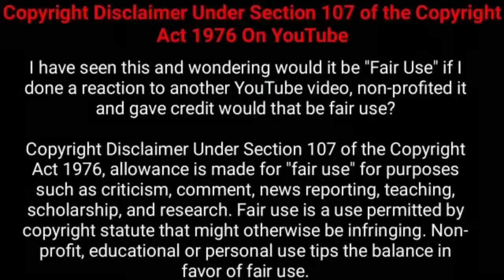கர்ப்பிணி மனைவிக்கு ஏற்பட்ட விபரீதம்! | Movie Explained in Tamil | Tamil Voiceover | 360 Tamil 2.0